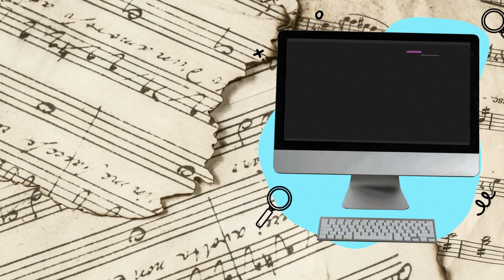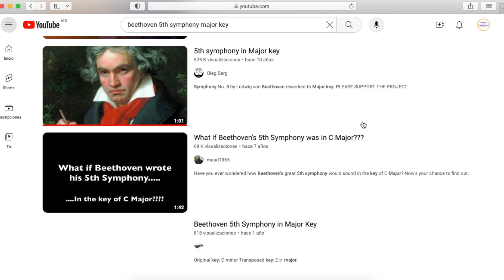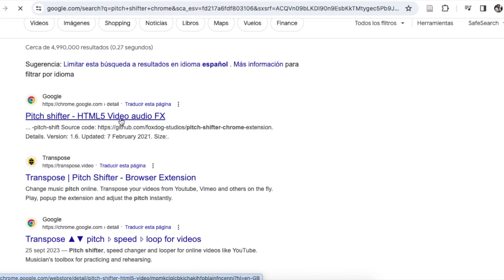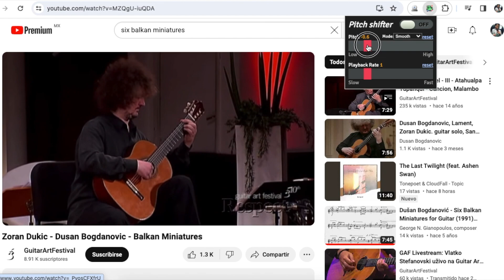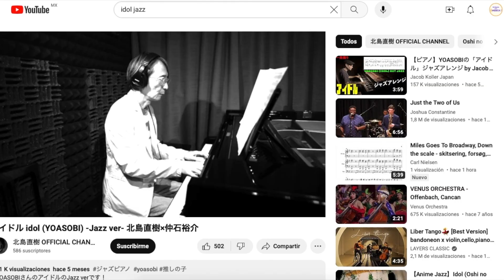Prepárate para el AMG pt. 2 EJERCICIOS Y EJEMPLOS 2025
Segunda parte del video para que te prepares de manera autodidacta para el examen AMG para la FaM UNAM. Estoy un curso intensivo para que puedas prepararte adecuadamente si estos contenidos gratuitos no son suficientes. El curso inicia el 5 de febrero de 2024, mandame mensaje por alguna de mis redes y te envío los detalles.

👍 Si la información de este video te ha sido útil ese like tuyo me motiva a continuar subiendo contenido.
✏️ Te invito a compartir en la caja de comentarios tus opiniones, ideas, preguntas, dudas (musicales o existenciales) para que sigamos creciendo en comunidad.
💁‍♀️ Si compartes no sólo me ayudas a mí, sino que distribuyes la información para que más personas sigan aprendiendo.
🔔 Mantente al tanto de los nuevos videos y prende esa campanita.

🏫 Mi nuevo proyecto e-scuela el Diario de la Música abrirá sus puertas virtuales en febrero de 2024. Allí se ofrecerán clases, cursos y talleres completamente en línea, los temas principales serán sobre educación musical, guitarra y teoría musical. Una opción para quienes prefieren aprender desde la comodidad de su casa o en cualquier lugar del mundo.

Un poco sobre mí: tengo un máster y una licenciatura en educación musical por la Facultad de Música de la UNAM, me parece que el aprendizaje es para compartir y repartir, por eso creé este canal. Mi experiencia es variopinta: he dirigido coros y pequeños ensambles musicales; como profesora he trabajado en tres de las instituciones educativas más prestigiosas de México: el Tecnológico de Monterrey, la Universidad Nacional Autónoma de México y la Universidad del Valle de México, además también he trabajado como profesora en todos los niveles educativos: básico, medio superior y superior. He formado parte de ensambles de jazz, música “clásica” y música tradicional mexicana. Además he viajado por el mundo haciendo música. Déjame compartir mi experiencia contigo.